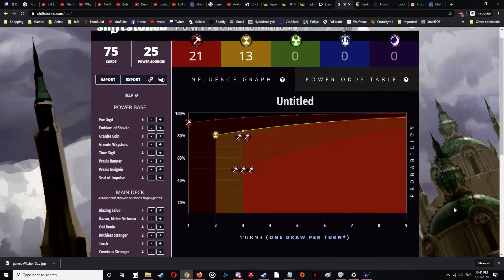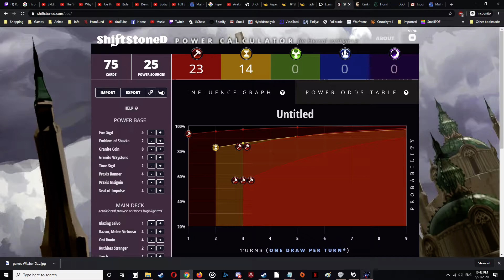Eternal Praxis Aggro deck: Strange Tota Supply Hunting Rebels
An updated showcase of the White/Red aggressive deck I used to climb to Masters in Throne (and used a similar variation for Expedition).

The deck is centered around Stranger synergy for cheap* early pressure and the "late" game power of Auralian Supplier, Jekk, Mercenary Hunter, and Tota Pioneer.

 Dream List:
4 Blazing Salvo (Set8 #1)
4 Kazuo, Melee Virtuoso (Set8 #3)
4 Oni Ronin (Set1 #13)
4 Ruthless Stranger (Set1 #11)
4 Torch (Set1 #8)
4 Covetous Stranger (Set8 #6)
4 Magnificent Stranger (Set8 #39)
4 Tota Pioneer (Set8 #10)
4 Auralian Supplier (Set1087 #12)
4 Jekk, Mercenary Hunter (Set1087 #1)
4 Milos, Rebel Bomber (Set1085 #1)
2 Strange Gladiator (Set8 #146)
1 Obliterate (Set1 #48)
3 Thunder of Wings (Set8 #24)
3 Fire Sigil (Set1 #1)
2 Time Sigil (Set1 #63)
4 Emblem of Shavka (Set7 #1)
4 Granite Waystone (Set3 #1)
4 Praxis Banner (Set2 #171)
4 Praxis Insignia (Set6 #226)
4 Seat of Impulse (Set0 #54)
MARKET
1 Edict of Shavka (Set7 #3)
1 Purify (Set2 #176)
1 Sear (Set8 #8)
1 Sol's Fury (Set7 #7)
1 Draconic Ire (Set7 #11)

My actual, jankier list:
1 Blazing Salvo (Set8 #1)
4 Kazuo, Melee Virtuoso (Set8 #3)
4 Oni Ronin (Set1 #13)
3 Ruthless Stranger (Set1 #11)
4 Torch (Set1 #8)
4 Covetous Stranger (Set8 #6)
4 Magnificent Stranger (Set8 #39)
1 Rakano Outlaw (Set1 #20)
3 Sear (Set8 #8)
4 Tota Pioneer (Set8 #10)
4 Auralian Supplier (Set1087 #12)
4 Jekk, Mercenary Hunter (Set1087 #1)
4 Milos, Rebel Bomber (Set1085 #1)
2 Strange Gladiator (Set8 #146)
1 Obliterate (Set1 #48)
3 Thunder of Wings (Set8 #24)
6 Fire Sigil (Set1 #1)
2 Emblem of Shavka (Set7 #1)
4 Granite Waystone (Set3 #1)
4 Time Sigil (Set1 #63)
4 Praxis Banner (Set2 #171)
1 Praxis Insignia (Set6 #226)
4 Seat of Impulse (Set0 #54)
MARKET
1 Edict of Shavka (Set7 #3)
1 Purify (Set2 #176)
1 Sol's Fury (Set7 #7)
1 Draconic Ire (Set7 #11)
1 Pyre Elemental (Set4 #45)